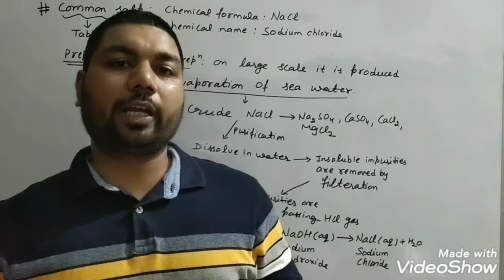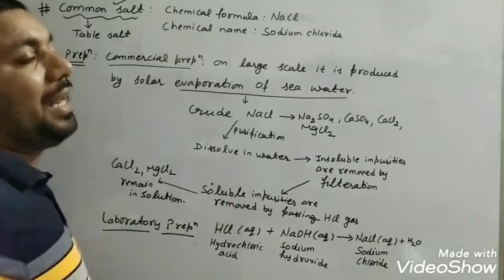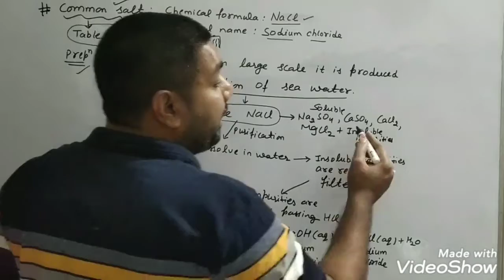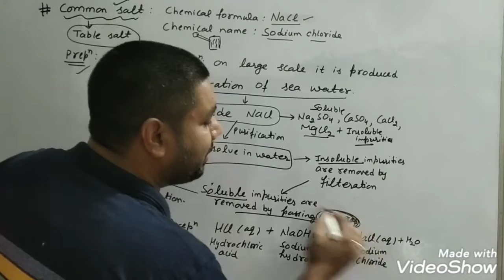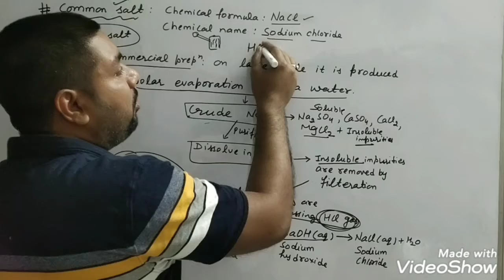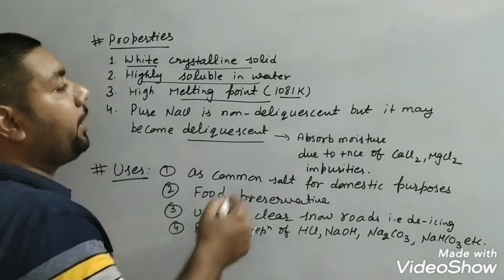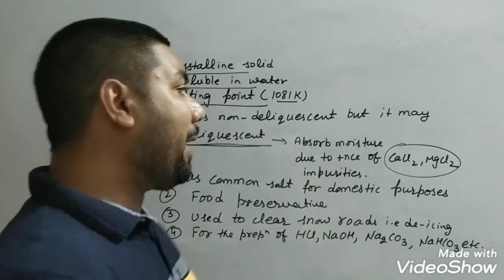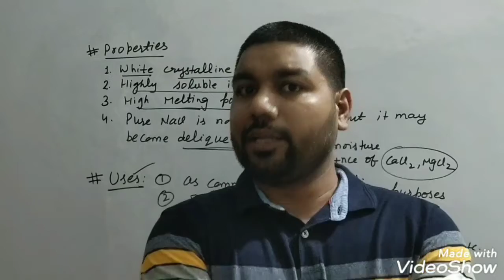Common Salt# Class 10#CBSE Board#State Board